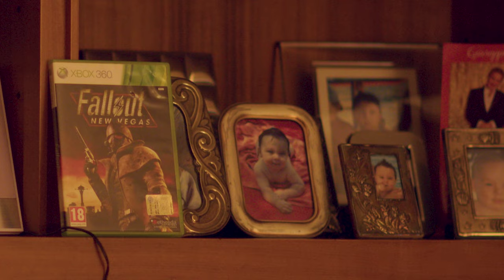Daisy & Still George - The Lounge Session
The full Lounge Session, recorded and shot live on 28 February 2023 by @DaISY-vh2go & Still George. Also available on streaming services and Apple music.

0:00 Coffee (cover, originally played by Beabadoobee)
2:08 Debris (original song by Daisy & Still George)
4:46 Broken Coastline (cover, originally played by Down Like Silver)
8:15 Like An Ink Spot (original song by Daisy & Still George)

Directed by: Mattia "Dock" Camangi
Mixered and Mastered by: Rifugio Sonoro